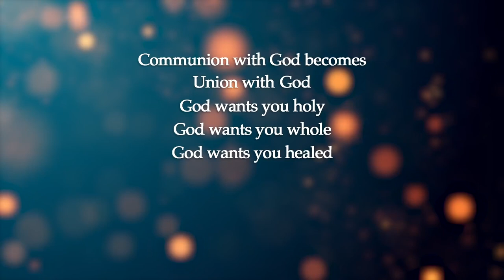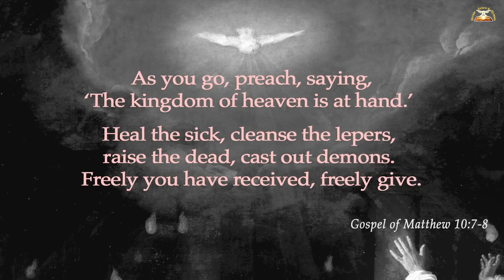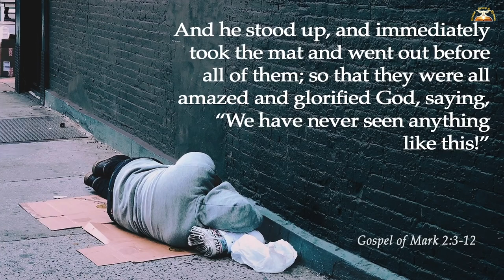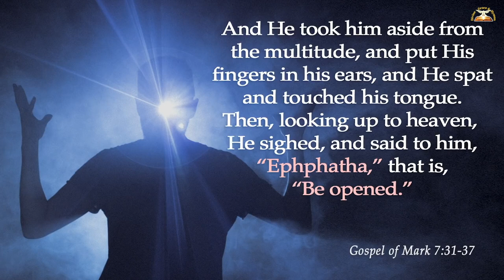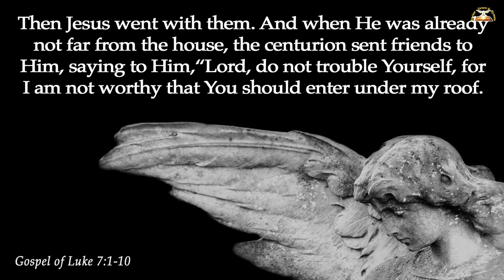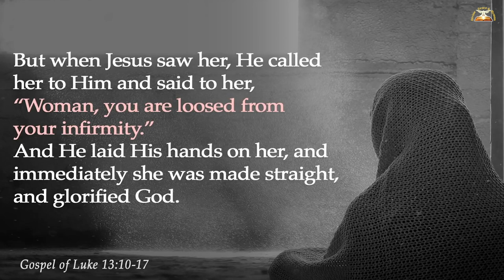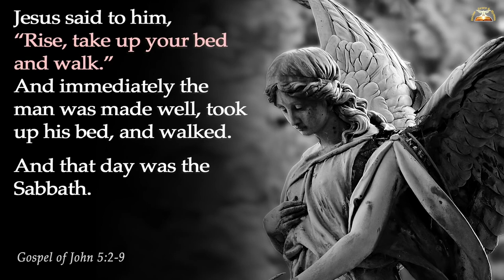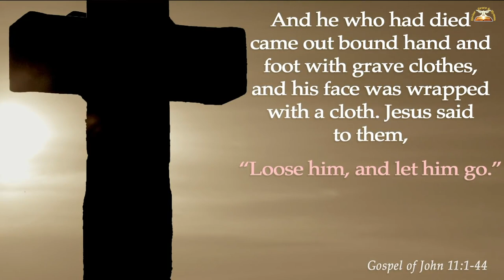Jesus the Healer: 61 Healing Accounts of Jesus healing the afflicted (Audio Bible + Text)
Jesus The Healer, 61 Healing Accounts of Christ healing the afflicted recorded in the four gospels.
These are presented here in simple canonical order.

Welcome & Thank you for visiting our channel.  Please share God's Word.  Have a great day or night.  We hope to see you again.

Best wishes,
Divine Grace & Hymns

Miracle-of-Jesus-Christ, Ashir Sidhu. Used with kind permission of the artist: Ashir Sidhu

Woodcut for "Die Bibel in Bildern", c1860. Julius Schnorr von Carolsfeld.
Reproduction of a painting that is in the public domain because of its age.

Also, specific credit and thanks to:

End Of Days Main Title Soundtrack; John Debney & Pete Anthony; Provided to YouTube by Universal Music Group; ℗ 1999 Universal Studios, under exclusive license to Varese Sarabande Records; Released on: 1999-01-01; Conductor: Pete Anthony; Composer  Lyricist: John Debney

Main music: Angelic Forest from YouTube Studio (NO Attribution required)

And with special thanks to Kerri Canepa, and Franciscans SSF for more help & support than they realize. I am not sure I could have done the demons series without so many prayers and so much help.